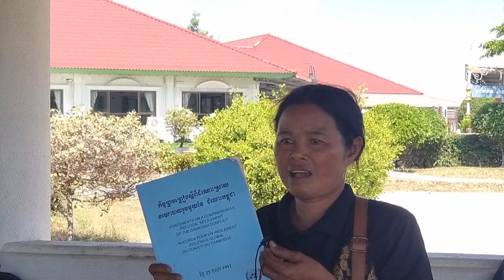តើគួរធ្វើអ្វីខ្លះ ដើម្បីជួយការពារជាតិ?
បន្ទាយទាហាន(ប៉មព្រះជន្ម) ខេត្តសមុទប្រកាន, ប្រទេសសៀម, ១ មករា ២០២៤

ទំព័រហ្វេសបុក/  សន្ធិសញ្ញាសន្តិភាពទីក្រុងប៉ារីស៍ស្ដីពីកម្ពុជា
ទាក់ទងស្នើសុំសៀវភៅ /
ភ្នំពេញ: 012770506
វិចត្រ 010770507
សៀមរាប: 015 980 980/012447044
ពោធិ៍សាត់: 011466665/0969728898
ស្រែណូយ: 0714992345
សូមទាញយកឯកសារ កិច្ចព្រមព្រៀងនេះតាមរយៈ៖
១. សូមអានឯកសារនេះ ជាភាសាខ្មែរ (ច្បាប់ដើម ជារូបថត)
២.សូមអានឯកសារនេះ ជា ៥ភាសា ឆ្លាស់គ្នា អង់គ្លេស បារាំង ចិន រូស្ស៊ី និង ភាសាខ្មែរ ចាប់ពី ទំពរ័ ២៧ ដល់ ៣០៦ ពី អង្គការសហប្រជាជាតិ៖
៤. សូមទាញយកច្បាប់សិទ្ធិមនុស្ស​កម្ពុជា៖
 សន្ធិសញ្ញាសន្តិភាពទីក្រុងប៉ារីស៍ស្ដីពីកម្ពុជា បន្តរផ្សាយឡើងវិញ